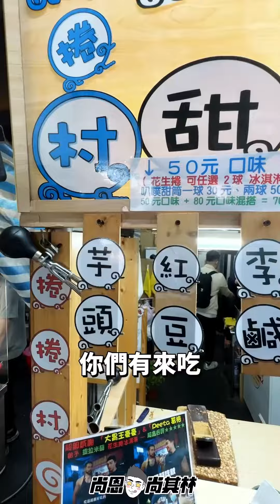【尚恩探店】南機場夜市浮誇系美食！花生捲冰淇淋包提拉米蘇蛋糕🍰？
來南機場夜市吃到這一卷就值得了！研磨碎粒花生粉+紅酒香醇提拉米蘇😍一口破防甜點控心房！

想都沒想到從小吃到大的花生捲冰淇淋竟然有這種微妙組合，直接刷新我對傳統甜點的印象🍰～現磨花生香和咖啡微苦滋味融合後，吃起來甜中帶苦，苦中帶香😍最後大把香菜引爆味蕾結束這回合，不吃香菜的請你直接左轉離開（愛開玩笑）